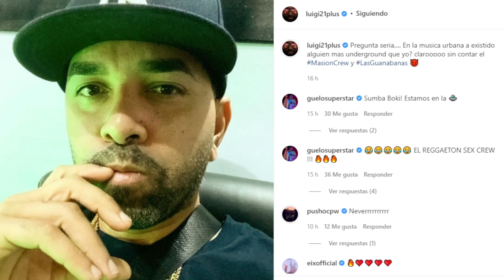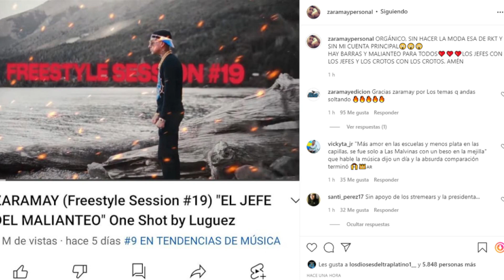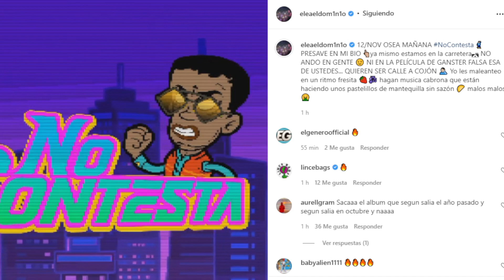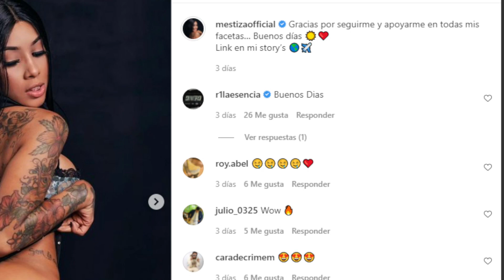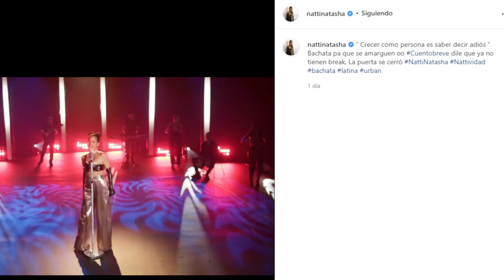EL DOMINIO: ERES UN P0BRE C4BR0N / COSCU: ESO ES UNA MlERDA / ZARAMAY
@eLeAmusicTVOficial  tenia tiempo que no hablaba de malianteo y de Cosculluela a lo que hoy se refirió a él nuevamente como un chota
@cosculluelaelprincipe  por su parte exhortó a Puerto Rico a que actúen ante las situaciones de calle que hay en la isla
@Zaramay10  dice que tiene más barras que cualquiera en rap, trap, drill o reggaeton de la mata @Bizarrap habla sobre Nicky Jam y Myke Towers